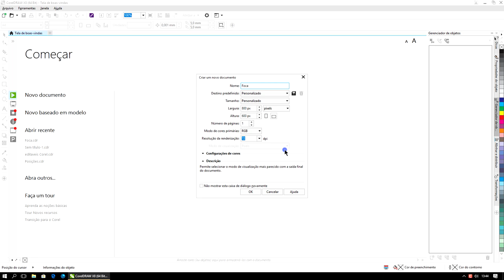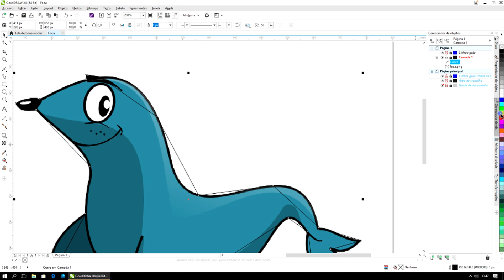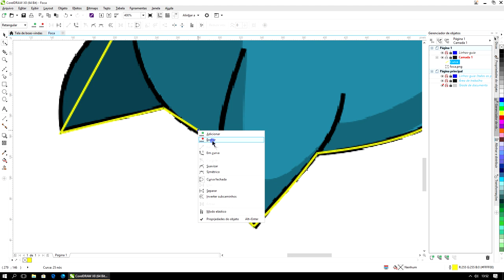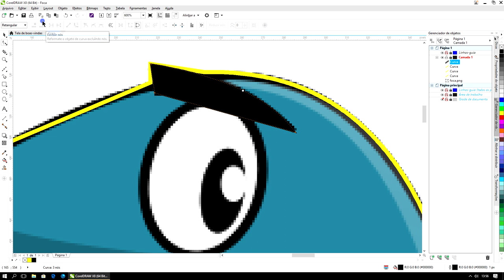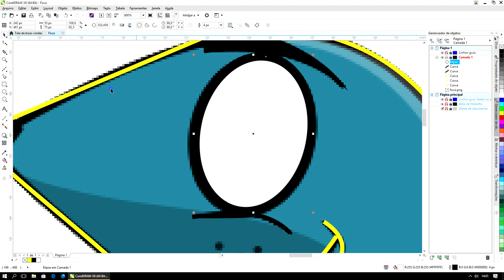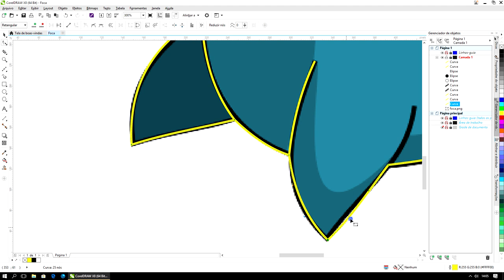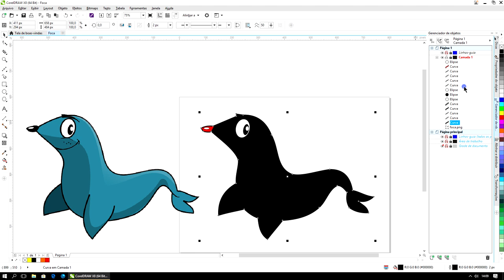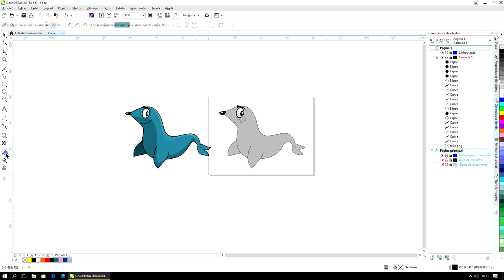Curso Corel Draw Completo Iniciante ao Avançado Aula 10 2018 2019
▼ SIGA/CURTA ▼